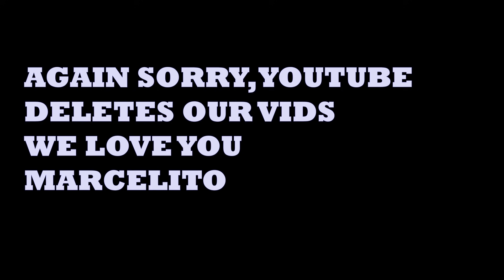Marcelito Pomoy | BEAUTY AND THE BEAST | America's Got Talent The Champions | REACTIONS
Marcelito Pomoy sings Beauty and the Beast, we give our Reaction. We want to thank all of you subscribers/ family for supporting this channel. A big gigantic thank you to the entire PHILIPPINES, you guys are so amazing and so is Marcelito. Everyone stay safe out there.